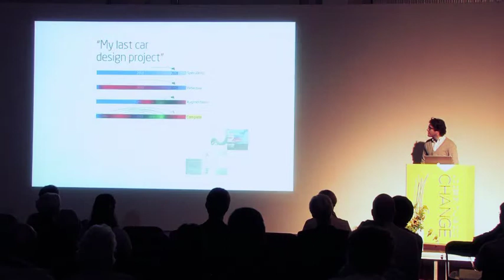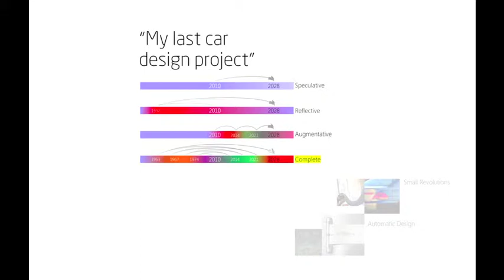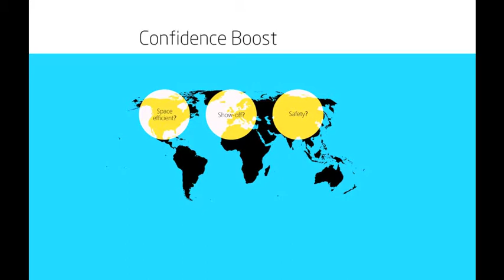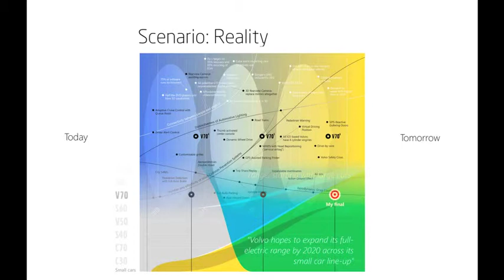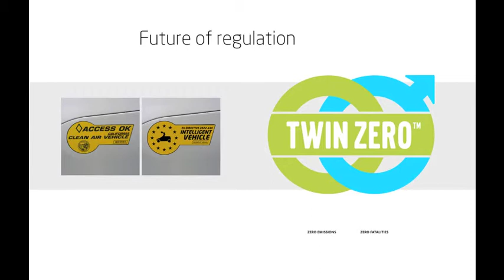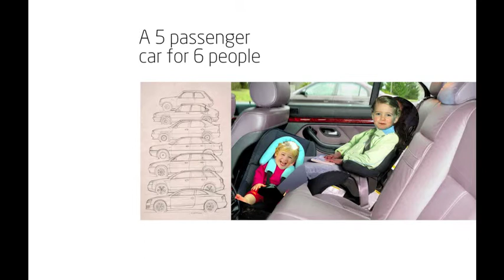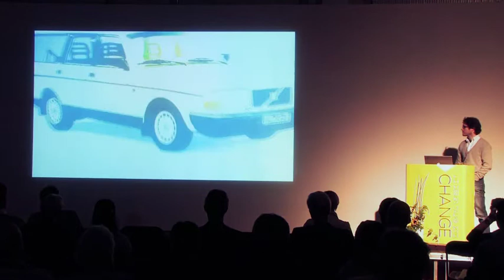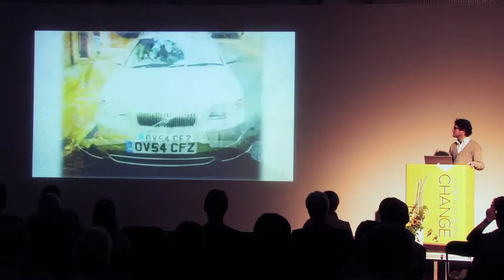UID Talks - Volvo Twin Zero by Luis Camino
10 minute presentation by Luis Camino of his Transportation Masters Degree thesis project, at Umea Institute of Design, Sweden.